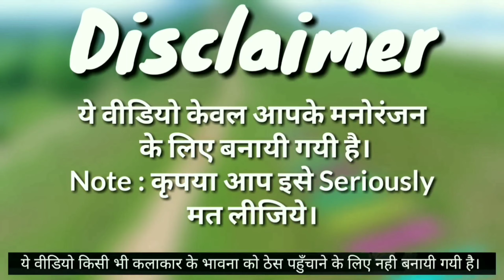Yara Teri Yari - यारा तेरी यारी (47 Mistake) - Ritesh Pandey, kallu Ji, Nidhi Jha - Bhojpuri Movie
Yara Teri Yari - यारा तेरी यारी (47 Mistake) - Ritesh Pandey, kallu Ji, Nidhi Jha - Bhojpuri Movie 2020

 Movie :- Yara Teri Yari Star Cast :- Arvind Akela Kallu, Ritesh Pandey, Nidhi Jha, Priti Biswas, Dev Singh and Other.